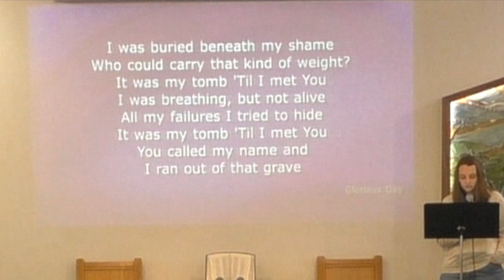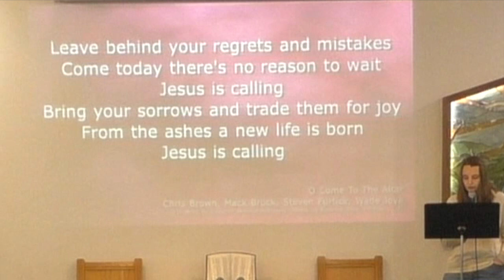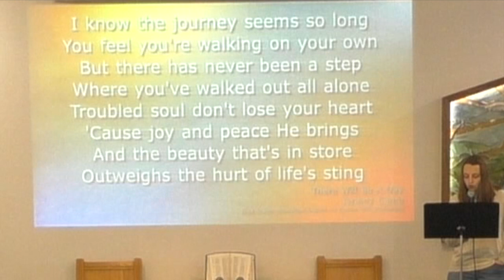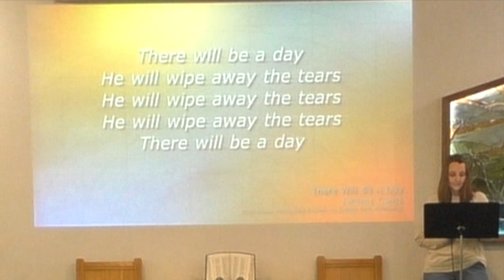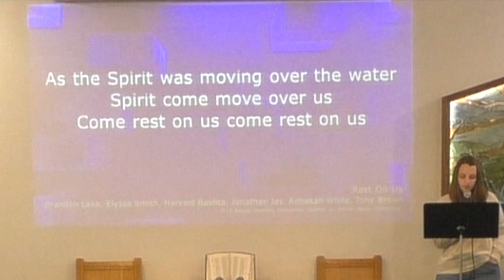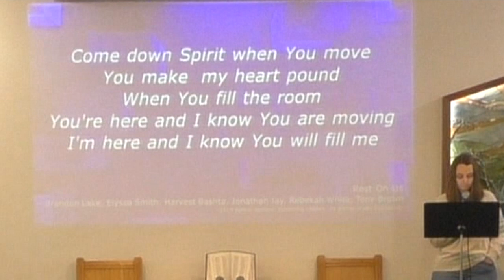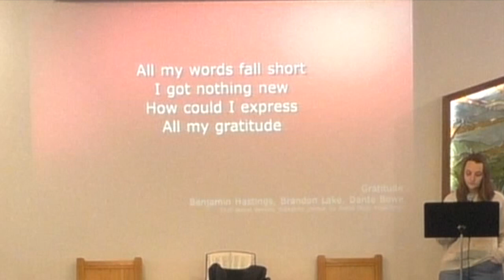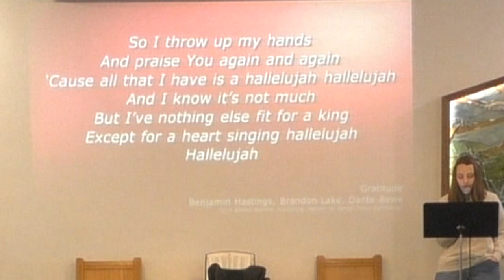2-26-23 Worship Service - Acts: A Lame Man Walks Into a Temple (3:1-11)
23:15 - Acts message series - week 8